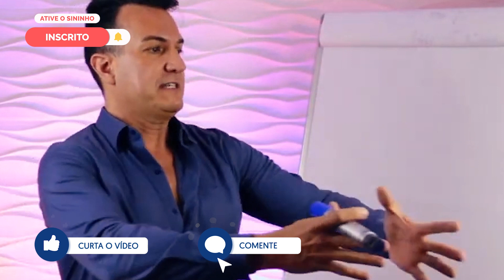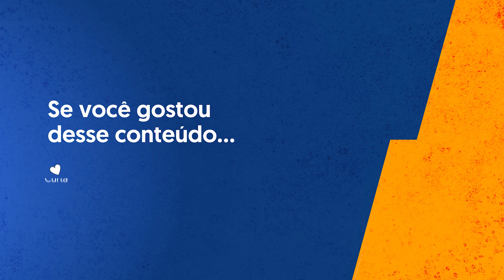A Fonte da Riqueza Está Agora na Sua Mão | Roberto Navarro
Conquiste a Prosperidade Além do Dinheiro!

Descubra como criar RIQUEZAS unindo INTELIGÊNCIA:
- Financeira
- Emocional
- Espiritual

Participe do meu grupo RN Geração de Riqueza no Telegram e tenha acesso a conteúdos exclusivos: